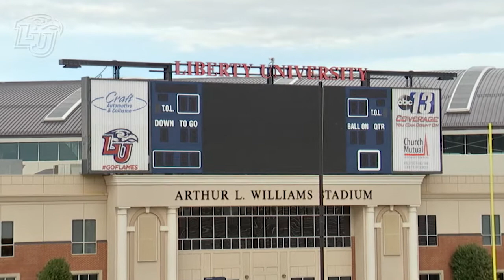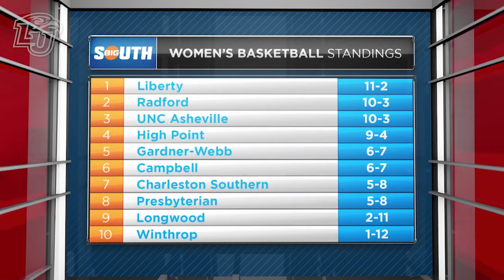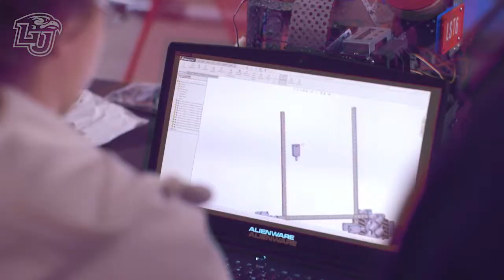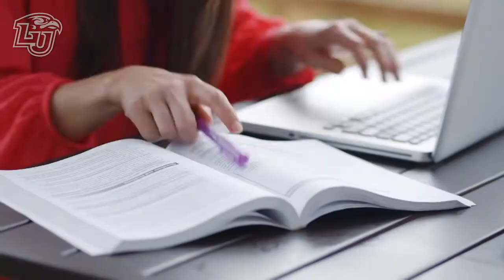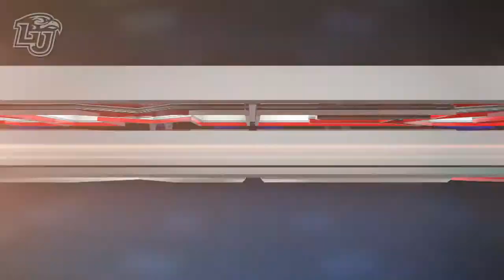Game On-New Episode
MUST SEE!

NEW GO: Liberty Flames Football prepares for its first season in the FBS and take a look at the exciting new upgrades at Williams Football Stadium!!